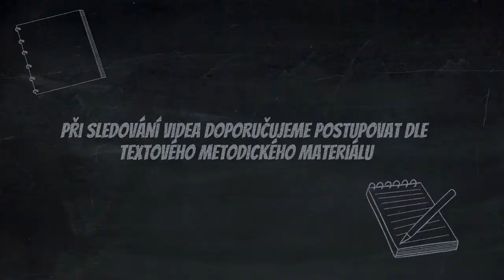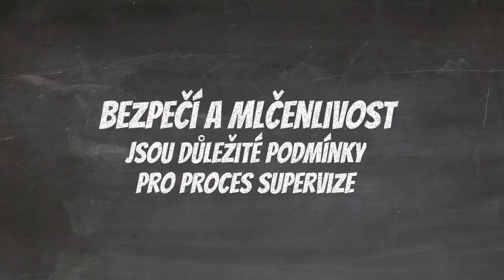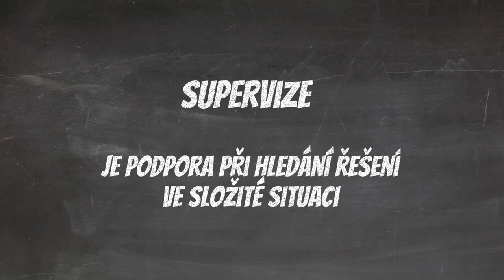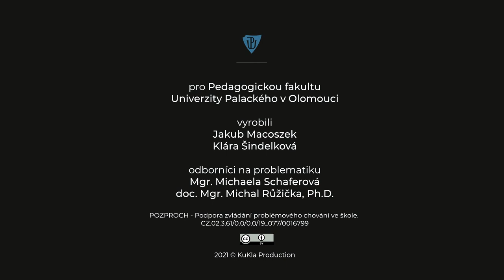Supervize - jak probíhá a k čemu slouží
Obsah videa📹:
Toro video vzniklo v rámci projektu za podpory MŠMT a EU:
POZPROCH - Podpora zvládání problémového chování ve škole
CZ.02.3.61/0.0/0.0/19_077/0016799